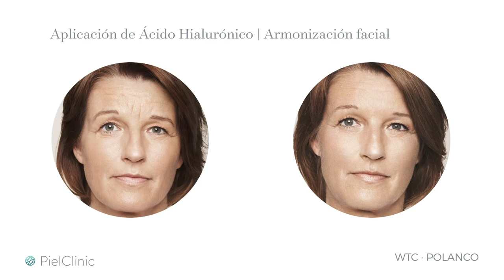Ácido Hialurónico | Perfilado Facial | PielClinic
El ácido hialurónico brinda sostén, hidratación y firmeza a la piel de forma natural. Después de los 25 años, su producción en el cuerpo decae hasta los 28-30 que se deja de producir generando pérdida de volumen, turgencia y firmeza en la piel.  Dependiendo de la densidad, se puede aplicar en ojeras, pómulos, mentón, manos, cuello, labios, entre otras zonas o directamente en las líneas profundas o surcos marcados.

En PielClinic utilizamos una técnica más segura a través de una cánula 21G que disminuye la sensación e evita que se lastimen vasos sanguíneos, la  aplicación del tratamiento es personalizado por un dermatólogo certificado.